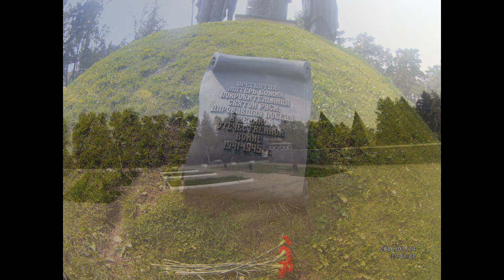CидорDEAF-MnogoTrop.Обратная сторона Истры.